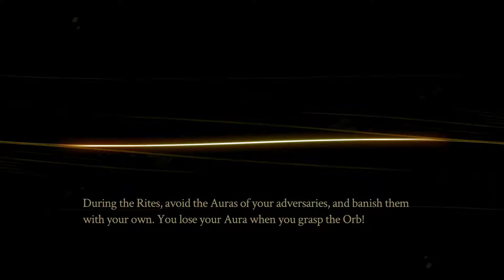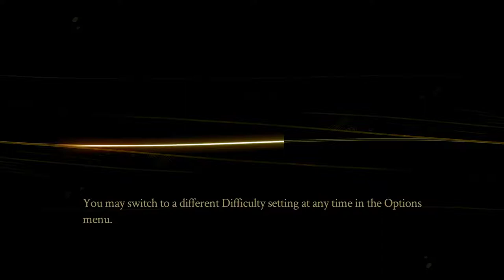Pyre - Ep4 - Dalbert & Almer Oldheart